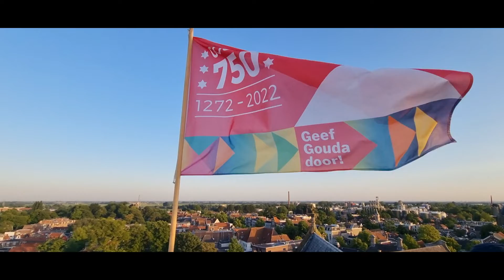22-07-19 Gouda op grote hoogte